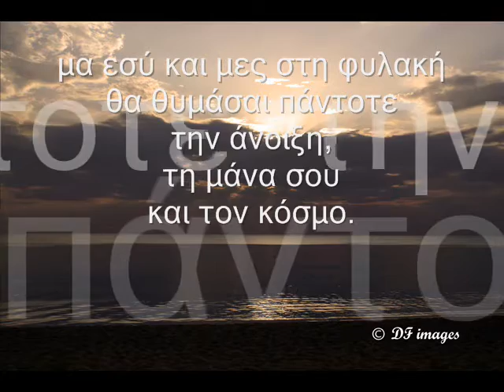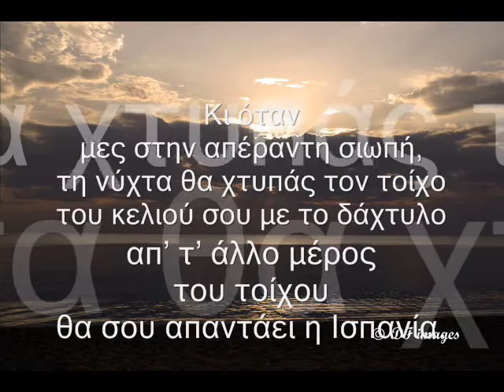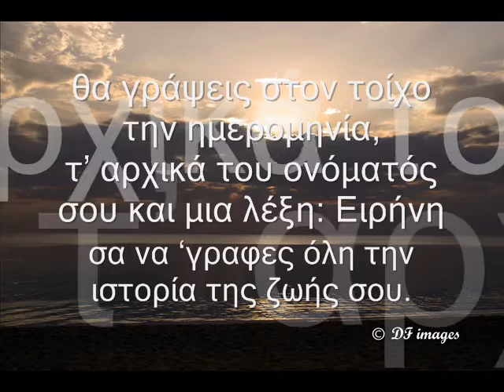ΤΑΣΟΣ ΛΕΙΒΑΔΙΤΗΣ - ΑΝ ΘΕΛΕΙΣ ΝΑ ΛΕΓΕΣΑΙ ΑΝΘΡΩΠΟΣ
ΑΚΟΥΣΤΕ...
... "Αν θέλεις να λέγεσαι άνθρωπος ", ένα ποίημα του Τάσου Λειβαδίτη που αγγίζει τις πιο ευαίσθητες χορδές της ανθρώπινης ύπαρξης.